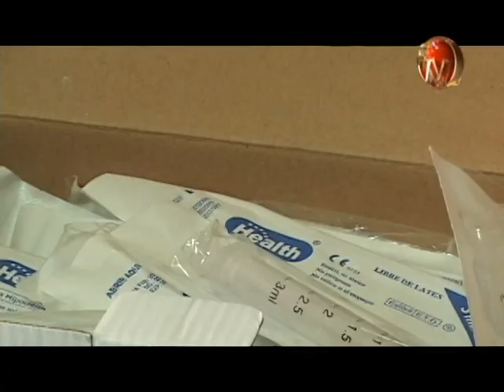Vacunación en Pérez supera el 90% pero se trabaja para que las personas completen los esquemas